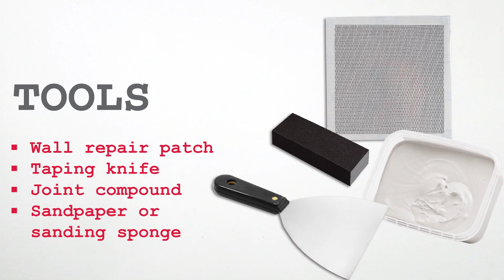ADFORS Minute: How to Patch Drywall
Patching holes is quick and easy with ADFORS Wall Repair Patch. In just 4 easy steps you can achieve a professional looking repair.